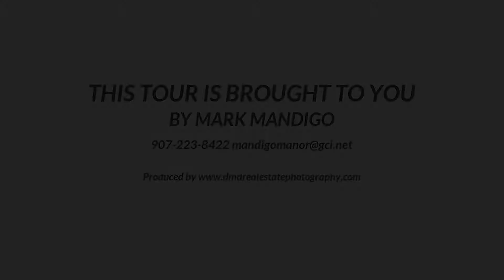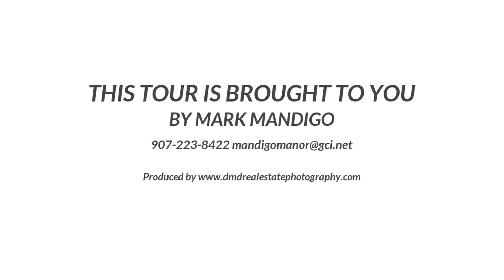1556 Valarian St, Anchorage AK 99508, USA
1556 Valarian St, Anchorage AK 99508, USA